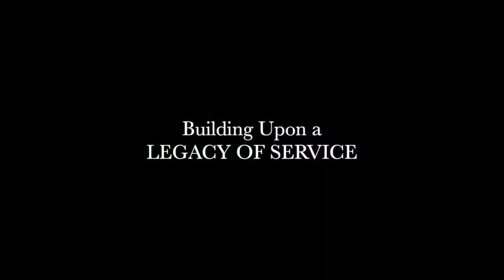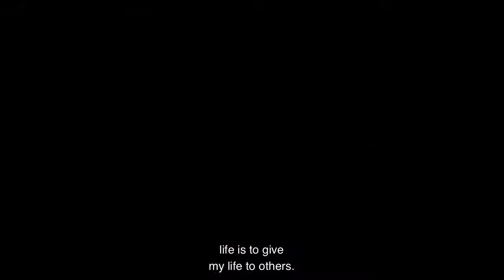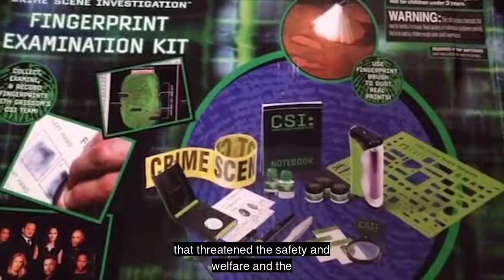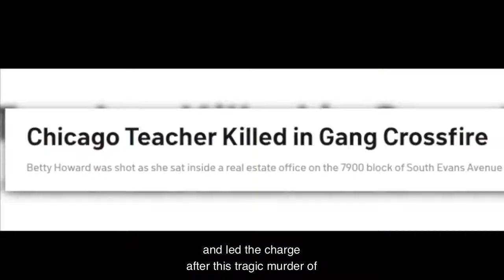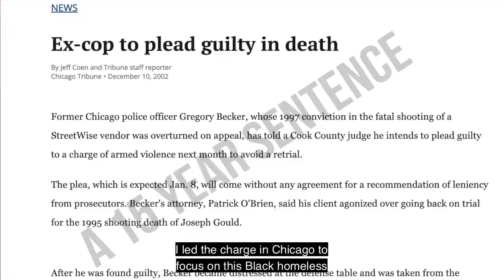Congressman Bobby Rush - LEGACY OF SERVICE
The uncompromising legacy of Congressman Bobby L. Rush.

In a team effort with Serafin & Associates and A & D Media Group, we had the honor of preparing and producing the Congressman’s “Reassignment” video.

After 30 years of service, he is no longer seeking re-election but will shift his focus to the spiritual aspect, returning to his duties as a Pastor and community leader.